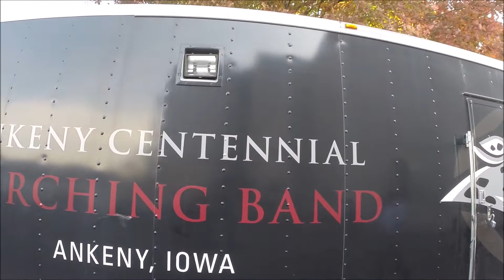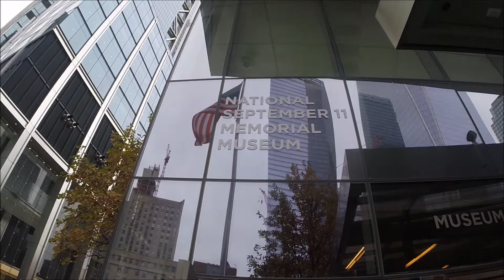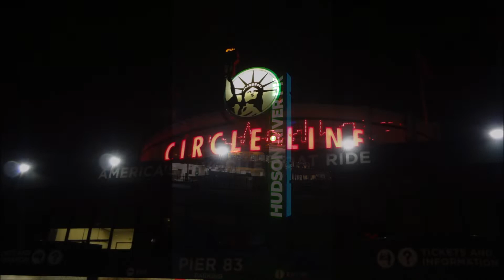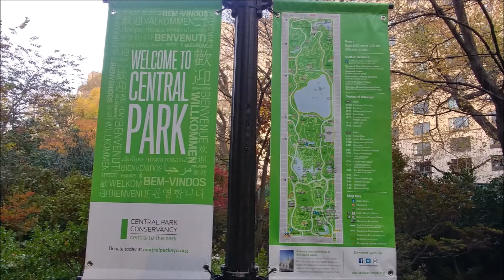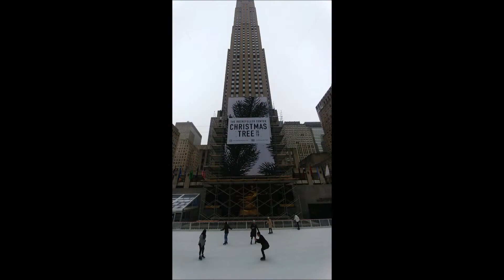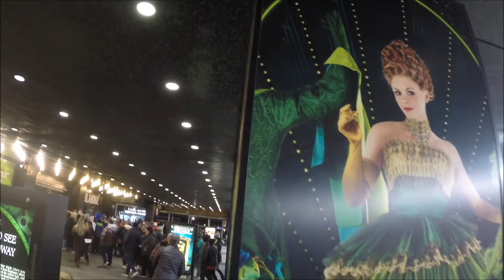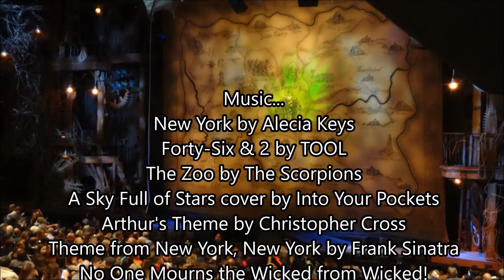Ankeny Centennial High School Band NY Veteran's Trip 2019